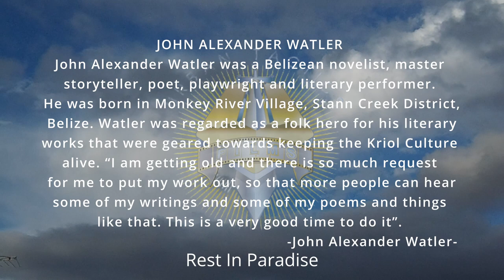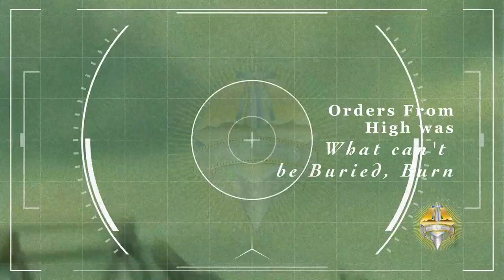Storytelling "Hurricane Hattie 61" ( John Alexander Watler) RIP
Storytelling Hurricane Hattie 61

A Raw storytelling tale of Hurricane Hattie,  ( a Category 5 hurricane that had devastating effects on many coastal communities in Belize.)  and the after effects.   The grim recollection of the day and days after shared with friends in Los Angeles CA, community by the master Storyteller himself.   Belizean Author, Storyteller, and Poet, the late John Alexander Watler.
**Early Years:
“I began writing at the tender age of 13 when a schoolmaster told me I had a special talent for writing. He encouraged me with private lessons in English and grammar; I excelled in both in elementary school and high school.
“My parents could not afford to send me to a college but the writing bug was within me and I pursued knowledge with a passion, mostly by reading the great books of the Western World and anything else that I could lay hands on.
**Later Years:
“I am getting old and there is so much request for me to put my work out so that more people can hear some of my writings and some of my poems and things like that. This is a very good time to do it, especially since I am ill with my heart and I gotta go take an operation in Cuba, I am putting out this CD to raise some money so that I can do what I need to do,”
A Life time at it. RIP

*SEE YOU IN THE COMMUNITY*
The Little Belize Community Los Angeles
Title: Hurricane Hattie 1961
Poet:  John Alexander Watler
Videography: Clyde Gillett
Producer: Clyde Gillett
Editor: Clyde Gillett
Directed By: Clyde Gillett ©®CGP